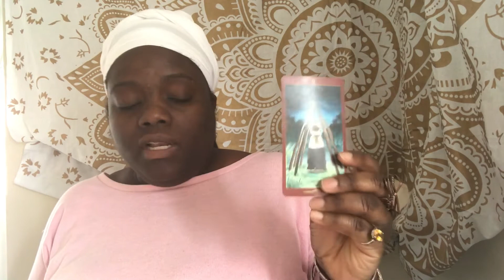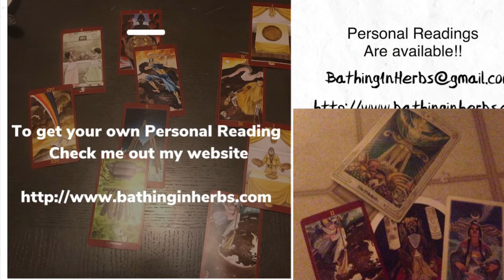Pisces General and Love Reading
To get your own Personal Reading

Love Reading 5:55